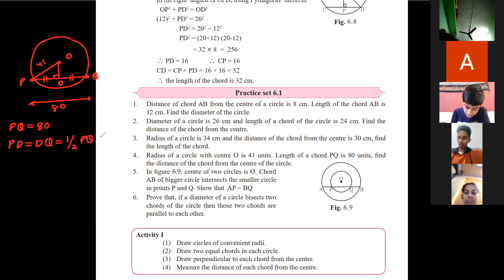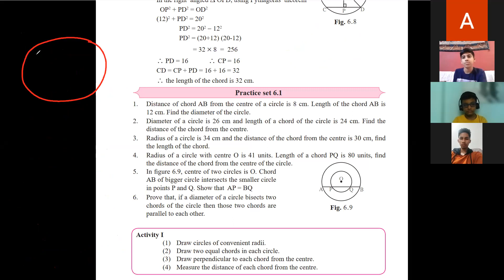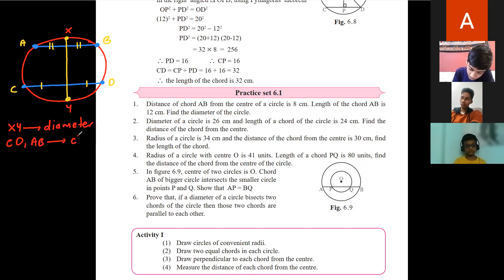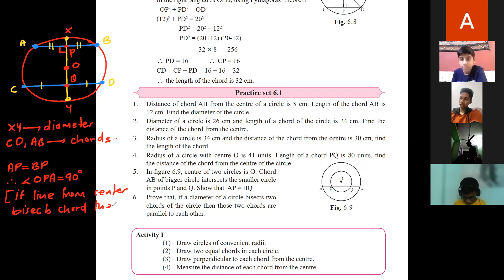9TH GEOMETRY LESSON 6 EX 6 1